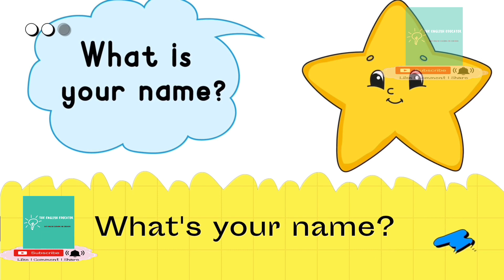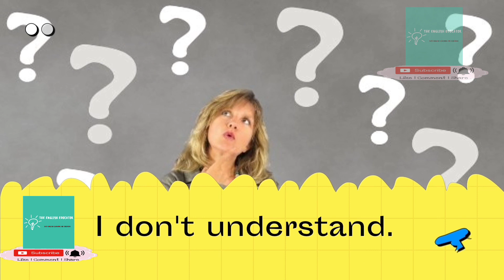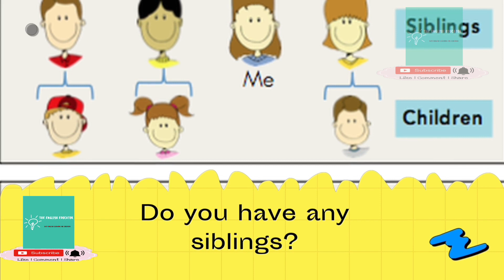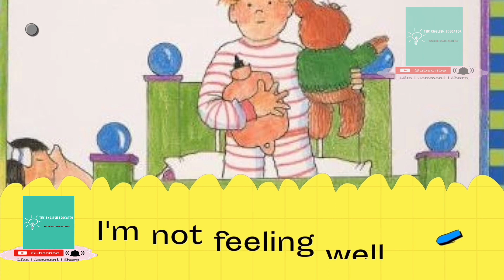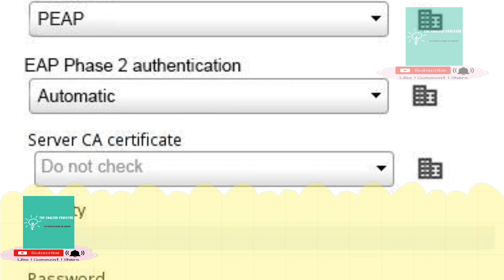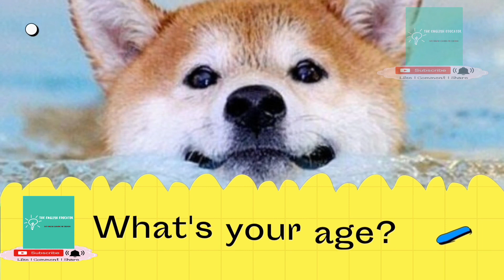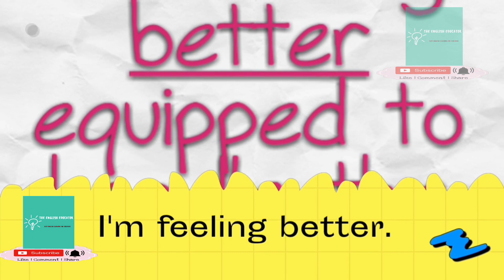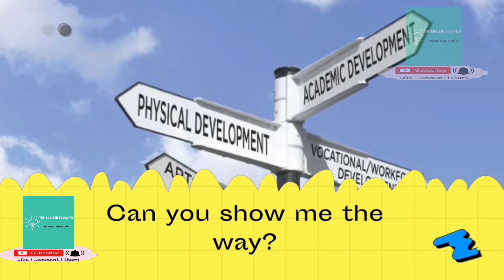100 Daily Use English Sentences# The English Educator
In this video we will learn about 100 daily use English sentences .